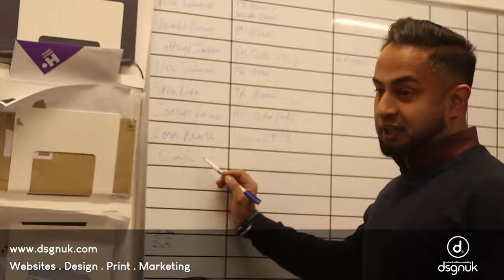DSGNUK Corporate video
This a corporate video I filmed and edited for DSGNUK to showcase what goes on at the company, and what the staff get up to.